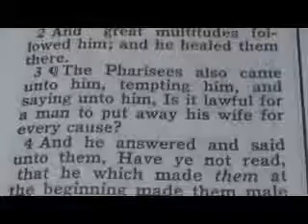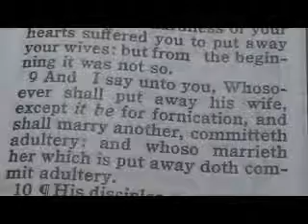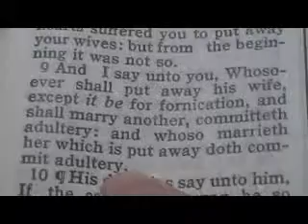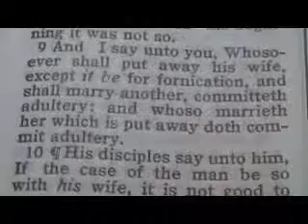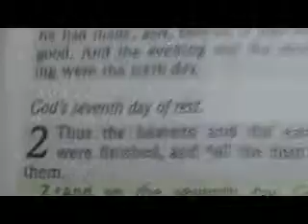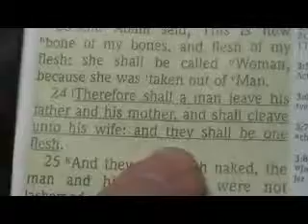(concerning divorce 1) Matthew 19 Mark 10 thoughts